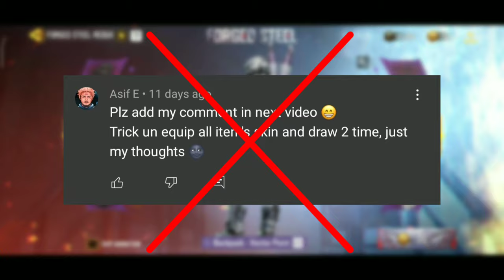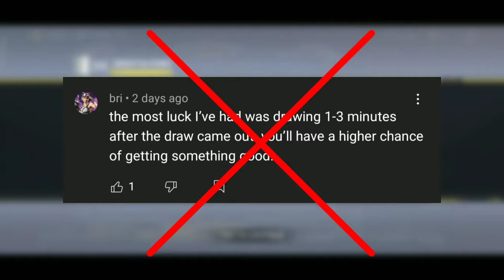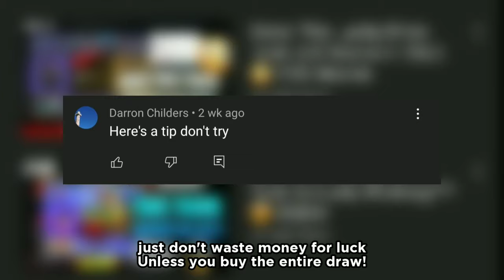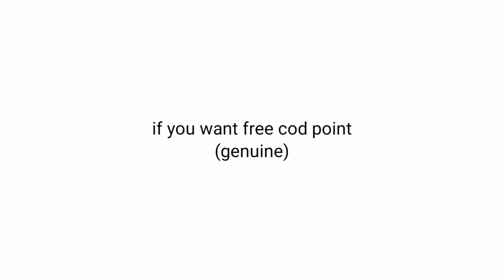Does This Lucky Draw Tricks Work Every Time??? CODM!!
COD MOBILE LUCKY DRAW TRICK SEASON 2 2022

codm
codm leaks
jeune bro
cod mobile 2022 leaks
season 2 lucky draws
season 2 crates
free cp
free cod points
new season 2 lucky draws
new season 2 crates
season 2 battle pass
legendary captain price
cod mobile
codm season 2
legendary price
rogue revenge draw
prototype draw